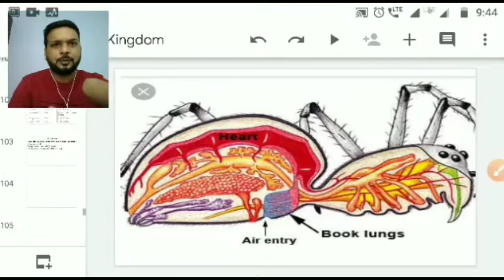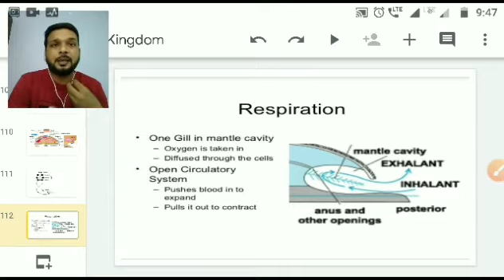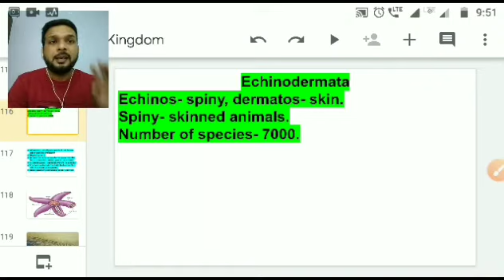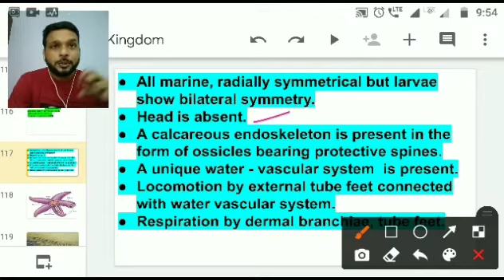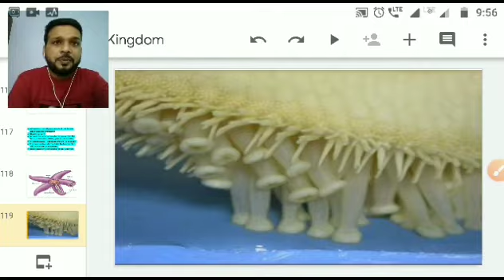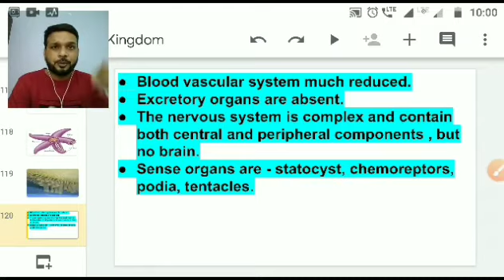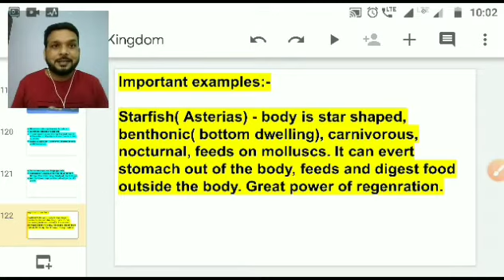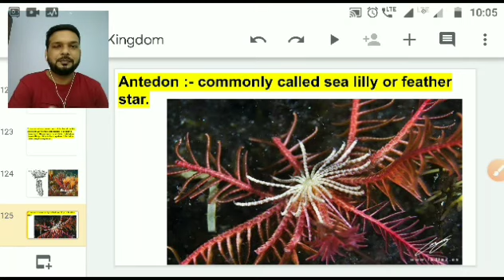Class 11 Biology Chapter Animal Kingdom ( Echinodermata) 7 August 2021